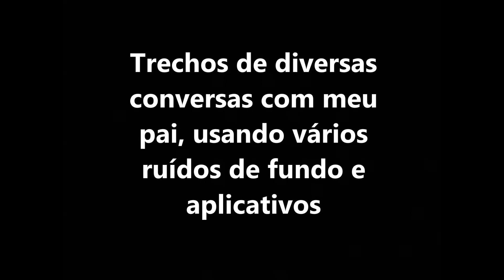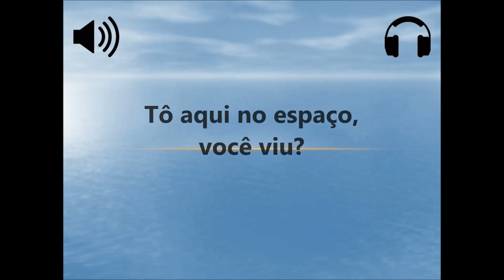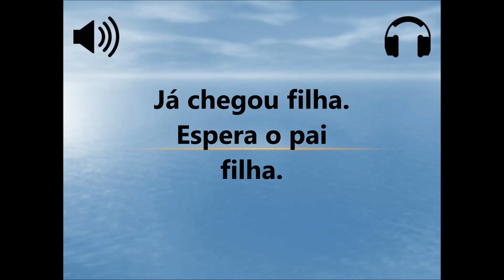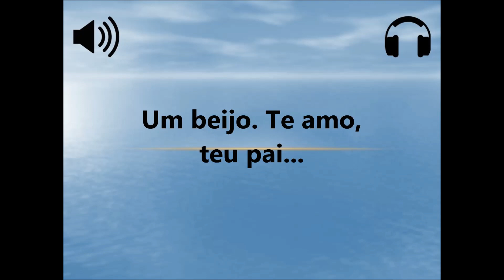Transcomunicação Instrumental - Conversas com meu pai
📱 A Transcomunicação Instrumental, ou seja, os contatos com os espíritos através de aparelhos eletrônicos, embora pareça uma novidade para muitos, em verdade, é uma pesquisa que já tem mais de 100 anos . Segundo os historiadores, Thomas Edson, teria sido o primeiro a cogitar da possibilidade de contatar os mortos. Quando disse que se ele conseguisse cariar um aparelho sutil o suficiente para que pudesse ser manipulado pelos que já partiram, o intercâmbio ocorreria.

Ele não criou tal aparelho, mas deve ter conversado muito sobre essa possibilidade com o brasileiro, também inventor, dr. Landell de Moura, quando este morou nos EUA.

O dr. Landell, padre e inventor, quando de volta ao nosso país, chegou a ser visto com uma “caixinha” que mantinha no bolso da batina, e com a qual falava em italiano (detalhes e citações estão em “Contatos Interdimensionais” – Ed. Pensamento).

Teria sido esse equipamento o primeiro da TCI? Talvez. Mas outros mais tentaram nas décadas seguintes, sendo que só com o advento da Eletrônica é que os contatos interdimensionais começaram a se firmar, ou seja a partir dos anos 50.

O Desenvolvimento no Brasil.

A partir de 1988, um pequeno grupo composto por dr. Hernani Guimarães Andrade, sua assistente, Prof.ª Suzuko, mais Sônia Rinaldi e Fernando Machado, iniciaram experimentos de TCI dentro do IBPP – Instituto Brasileiro de Pesquisas Psicobiofísicas, em S. Paulo.

Há que se dizer que, naquela época, não havia livros com orientações, de forma que nós tivemos que “reinventar a roda”.

Em 1990, oficializamos o que viria a ser a ANT – Associação Nacional de Transcomunicadores, com os seguintes objetivos:

– Levar o consolo àqueles que perderam alguém muito querido, por poder ouvi-lo;

– Orientar interessados em iniciar seus próprios experimentos;

– E trabalhar dentro de rigor científico para levantar evidências da veracidade da sobrevivência após a morte física.